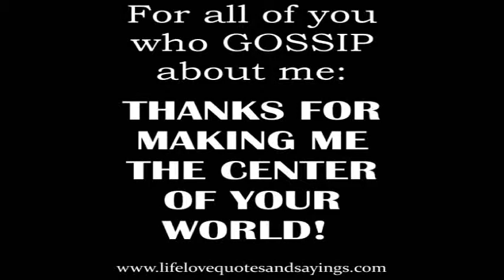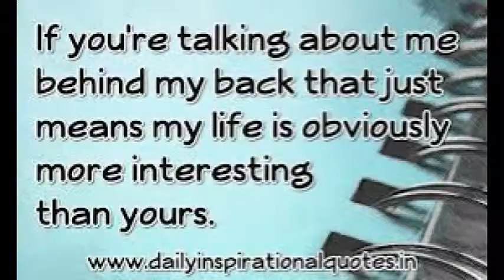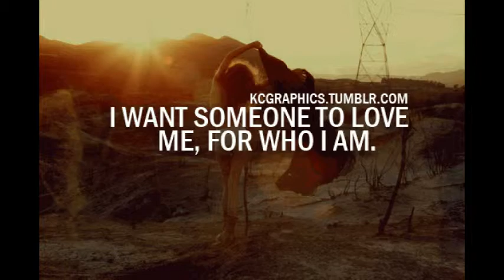Gladys Kay Caceres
kahit ganyan ka, mahal pa rin kita.